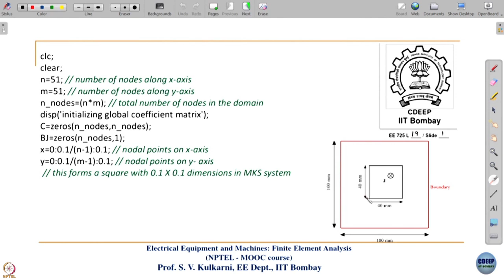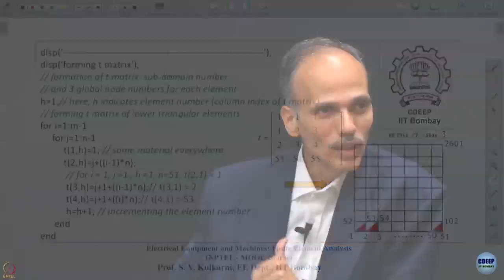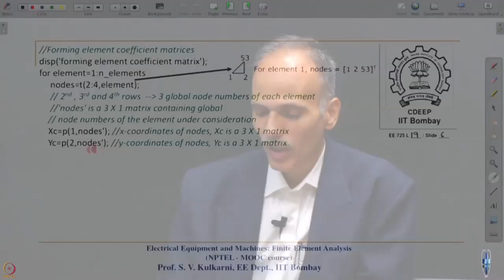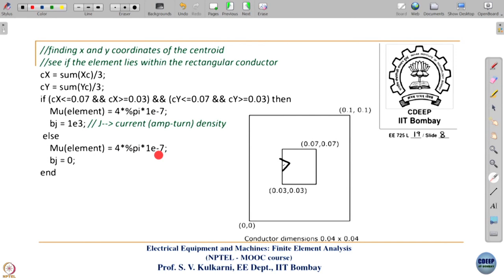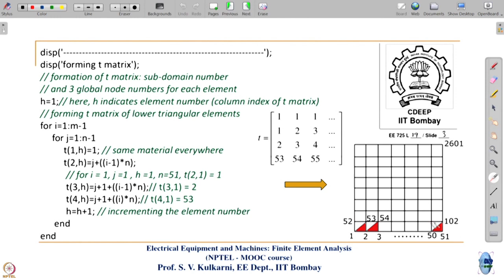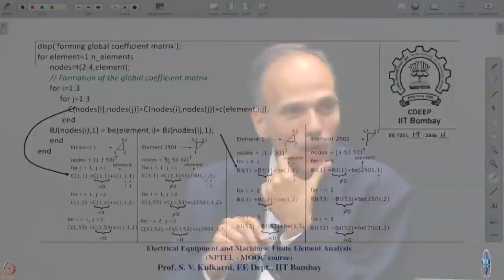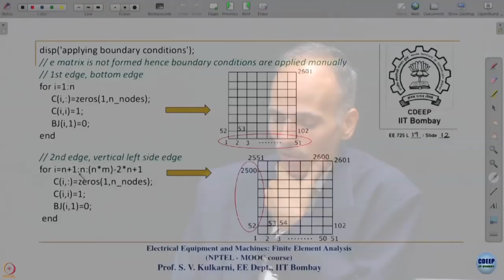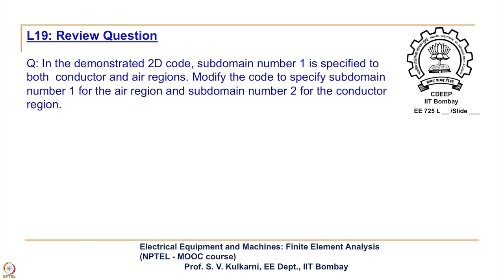Week 4-Lecture 19 : 2D FEM Scilab Code: Manual Meshing